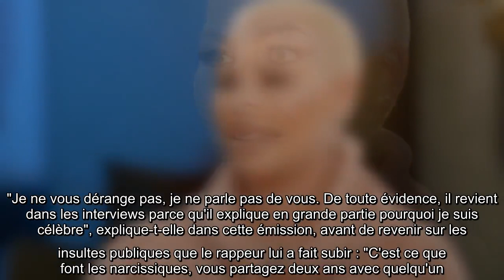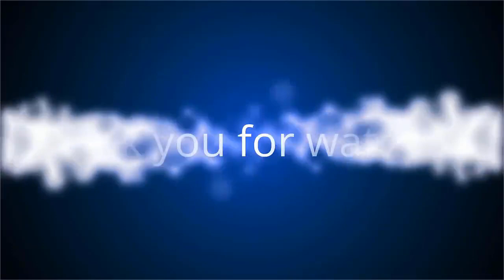✅ Kanye West, un “narcissique harceleur” : les violentes accusations de son ex, Amber Rose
✍  C'est ce que l'on appelle une rupture compliquée. Après deux ans d'amour, Amber Rose et Kanye West se sont séparés en 2010. Les mois d'après, le mannequin et le rappeur se sont livrés une guerre sans merci par médias interposés. L'époux de Kim Kardashian s'en est notamment pris plusieurs fois à la jeune maman en la traitant de "fille facile". Une période très compliquée pour Amber Rose. "Tout à coup, je suis célèbre et fauchée. Je ne peux plus sortir avec personne. Je ne peux plus rien dire sur Internet car Kanye a une voix qui porte beaucoup plus que la mienne. Si j'avais dû me tuer, je l'aurais fait à ce moment-là", confiait-elle en 2017 dans le talk-show Everyday Struggle. Dix ans après leur rupture, Amber Rose a fait de nouvelles révélations fracassantes sur la chaîne YouTube No Jumper ce jeudi 22 octobre. Selon elle, Kanye West l'a harcelée pendant de longues années. "Il s'en prend à moi depuis 10 ans. Il m'a harcelée, il m'a harcelée pendant 10 ans", a commencé Amber Rose, qui e ...